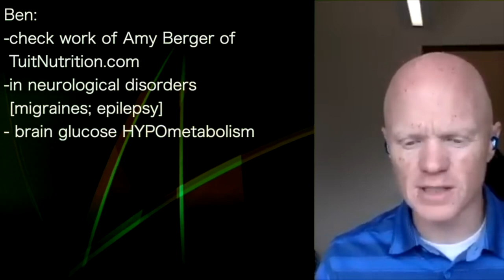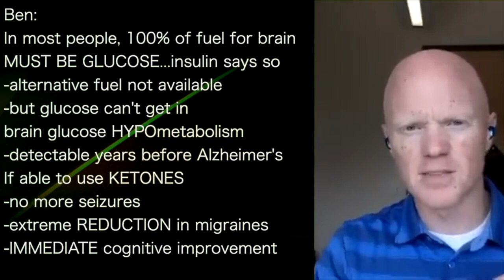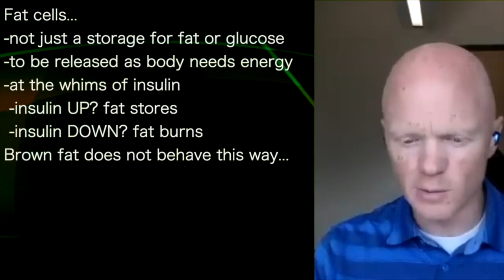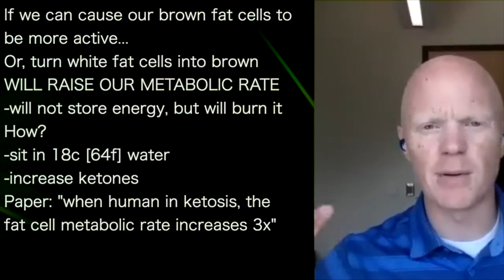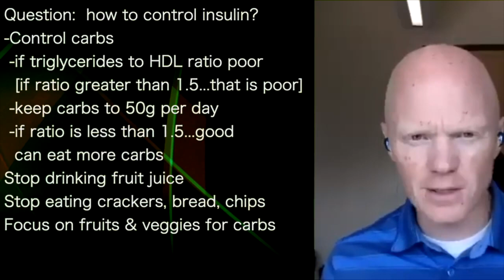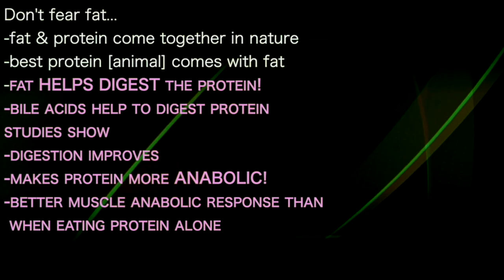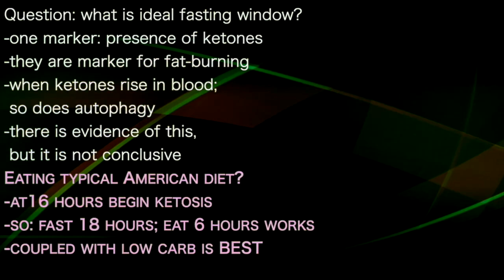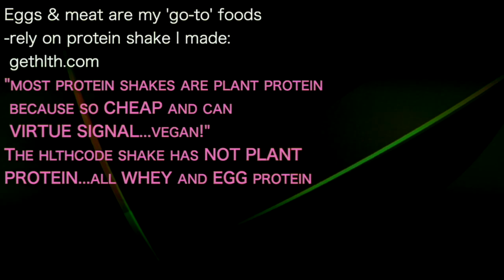BEN BIKMAN | FULL SET part 2 : LDL? CRITICAL FOR HEALTHSPAN -turn Pattern B into A!!